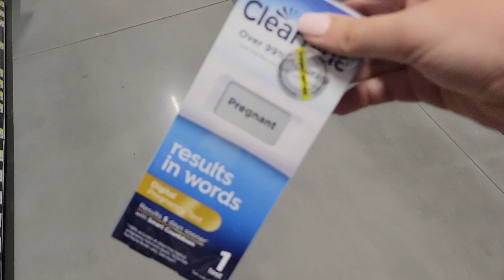TAKING A PREGNANCY TEST | TWO UNDER TWO | EXCITING NEWS!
Hey hey y'all! I'm so excited to share today's video and thus news with you all! We are expecting baby #5! ♥️ I can't wait to share this journey with you and can't say thank you enough for being a part of our family. So here we go... a pregnancy test, doctor appointment and announcement all in one video for you.

My name is Tiffany and this is Our Small Town Life. I am a homemaking, homeschooling, homesteading mama to four children. I'm married to my high school sweetheart and we recently purchased a double wide mobile home and put it on a little land that we are turning into our own one acre homestead. Join us on our journey... we would sure love to have you!

AMAZON STORE FRONT:

AMAZON WISH LIST: